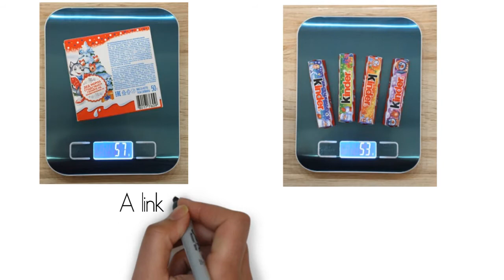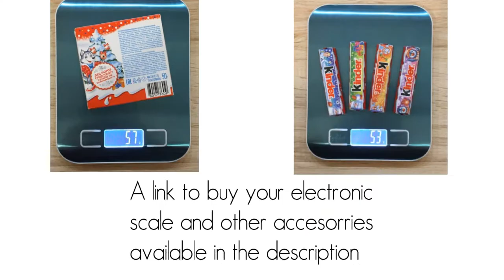💡what are the nutritional value incanned cassoulet | energy, protein, fat , carbohydrate